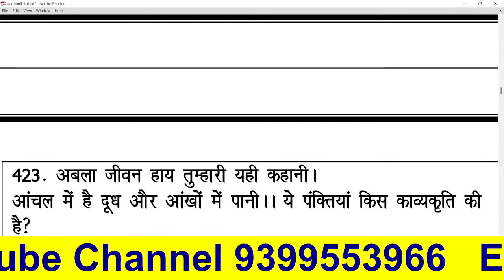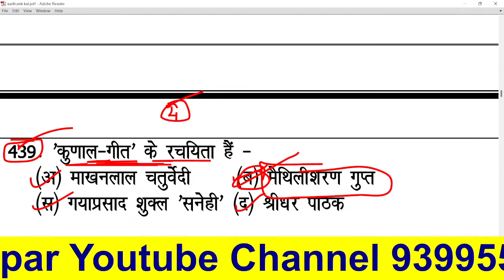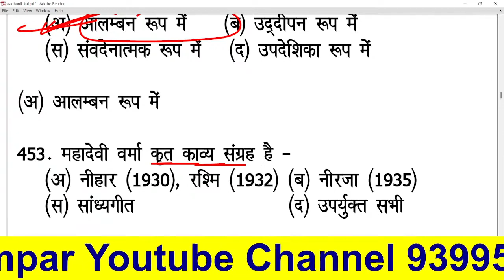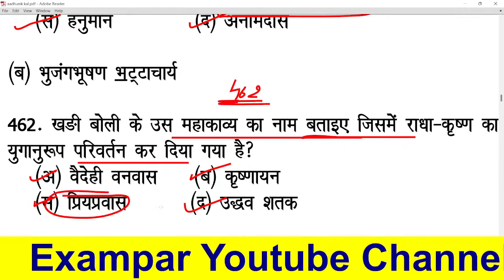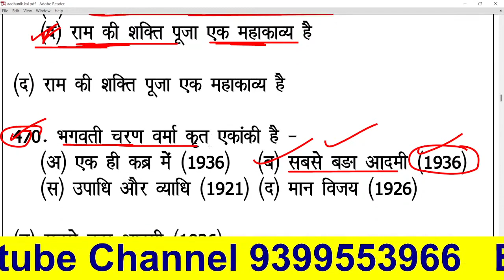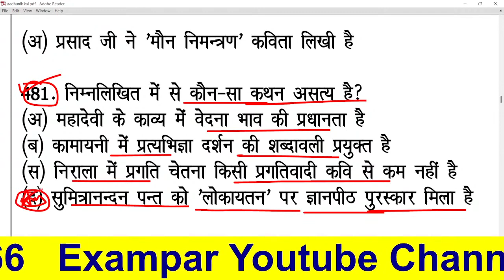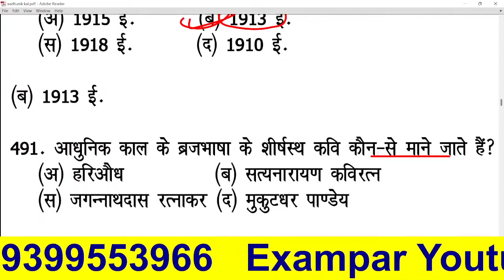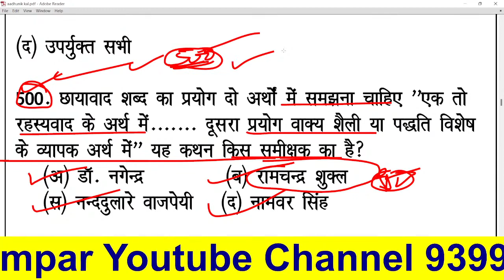Aadhunik Kaal | आधुनिक काल | भारतेंदु युग | द्विवेदी युग | छायावाद युग | Hindi Sahitya Ka Itihas